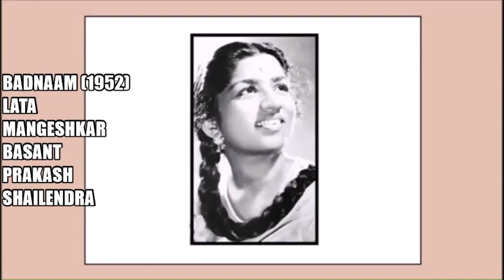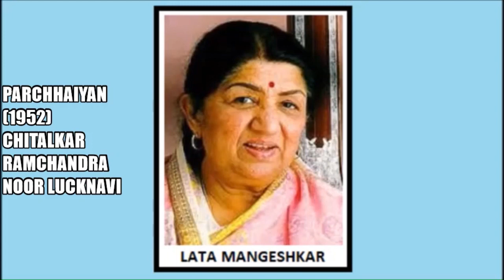LATA MANGESHKAR 1952 SONGS (H)